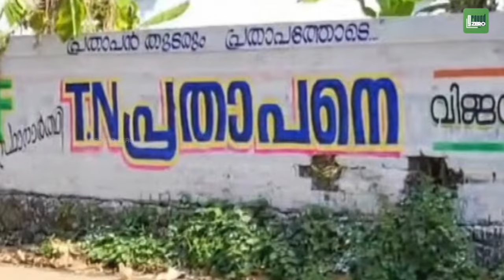തൃശ്ശൂർ ആര് എടുക്കും? | Suresh Gopi | T N Prathapan | V S Sunilkumar